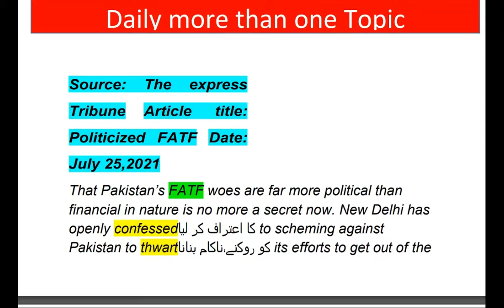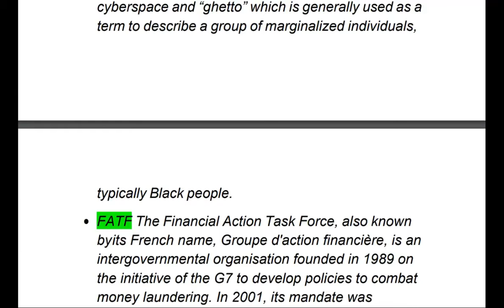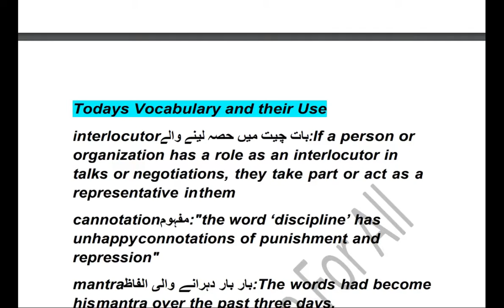Politicized FATF Article | The express Tribune | Current Affairs Css